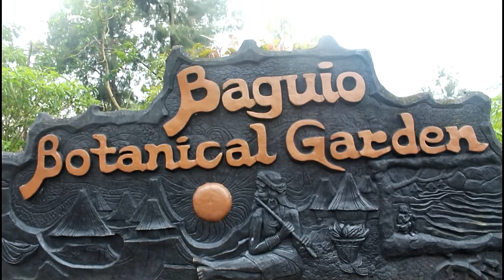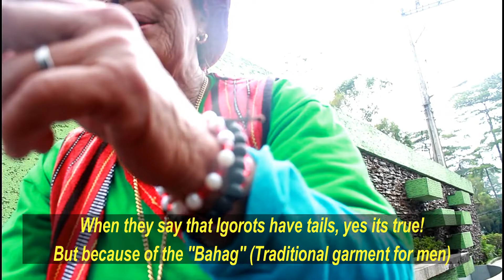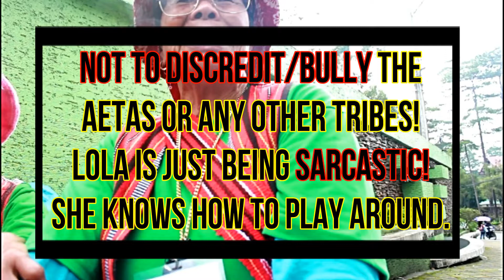Interview With Igorot Elders (Who are Igorots?)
There are a couple of common misconceptions not just about Igorots but all the other tribes in the Philippines. I thought it would be more believable to hear answers from the elders themselves regarding their what abouts. So I asked them some of the common questions that people wanna know about us and our culture and hoping it will help in providing the right information.